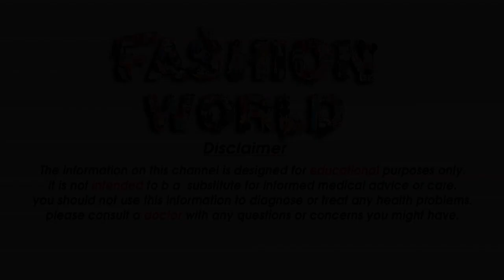pecock tattoo - How to Draw a Peacock Feather